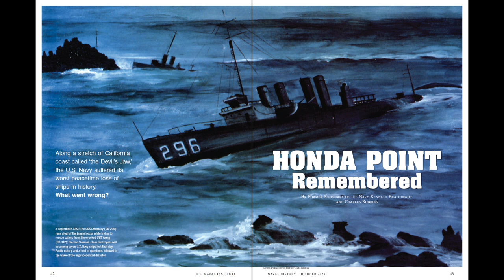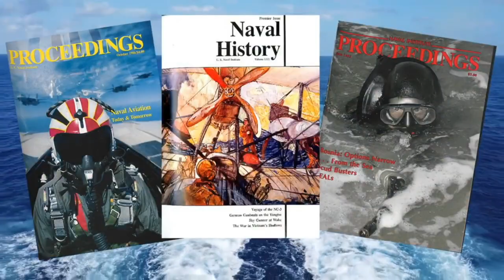Honda Point Remembered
One night. Seven destroyers wrecked. An unprecedented peacetime loss for the Navy: a look back at the Honda Point disaster on its centennial.

Co-authored by Former Secretary of the Navy Kenneth Braithwaite, and former naval officer Charles Robbins, this piece is featured in the latest issue of Naval History Magazine.